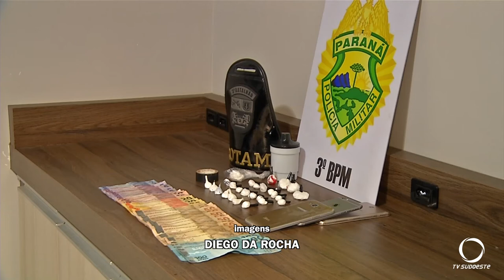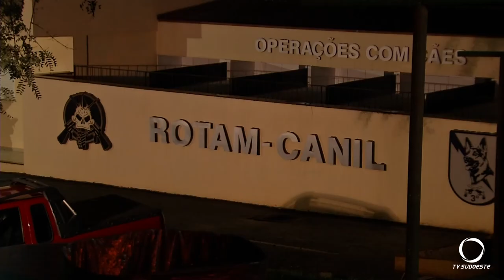Rotam do 3º BPM apreende drogas no bairro Santa Terezinha em Pato Branco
Imagens: Emerson Pott.